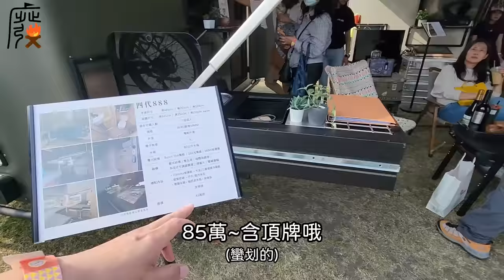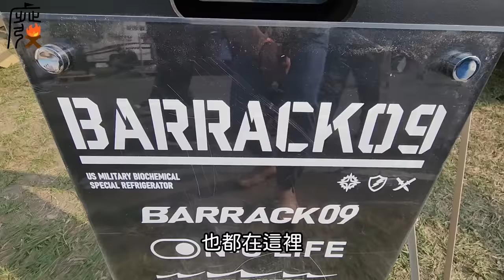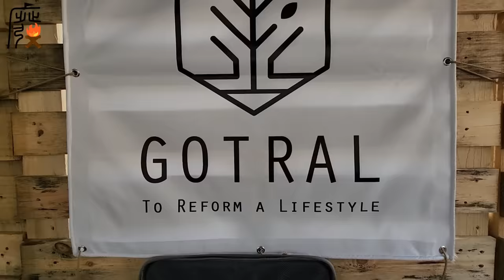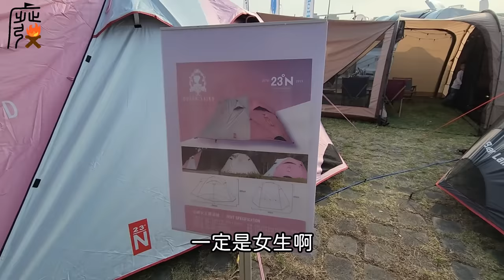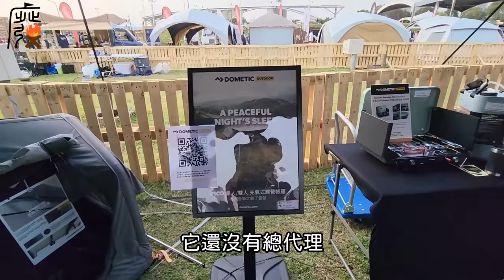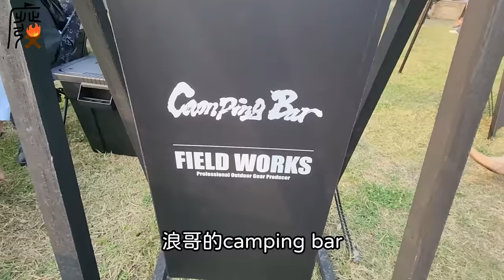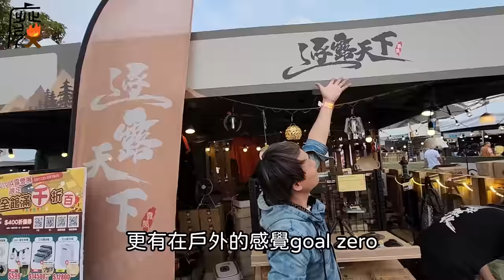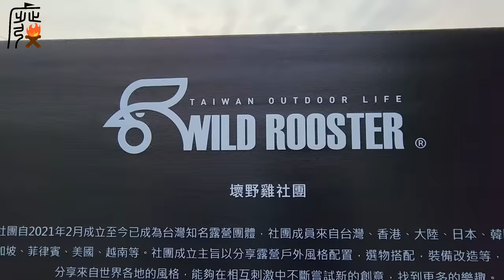2023露營展Viva glamping對不起我們來晚了|超廢結束才上片|獨家帶來有錢也買不到的夢幻逸品|Dometic|挑戰1分鐘搭好帳|推薦新手露營裝備|[老史強在哪裡][北宋露替共]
其實我們第一天上午就去逛了,只是剛去的時候好餓,所以吃了炒麵麵包才開拍,拍完回家還是很飽~只能耍廢,今天(週二)上片日才熬夜剪輯!!((真的廢))!!但這集你一定要看,看完這集就等於把2023年最屌的裝備都看過了!!
PS.鄭重感謝展場現場服務人員及喜愛我們的觀眾!!你們的熱情比當天陽光還耀眼!!